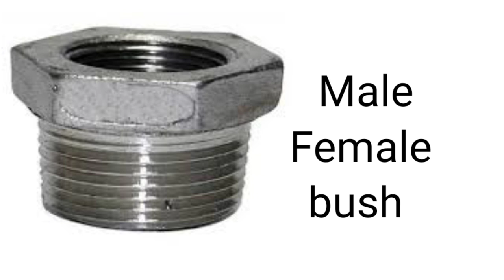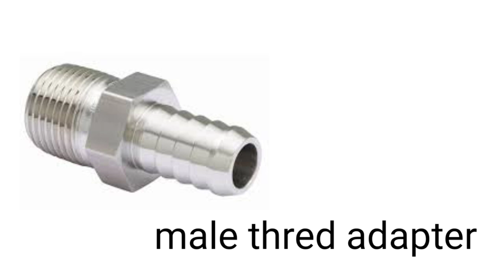gi pipe fittings names and images gi pipe fittings names and images gi fittings name list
in this video queries

gi pipe fittings names and images
gi pipe material name list
gi fittings name list
gi pipe fittings bathroom
pipe fittings manufacturers in india
gi pipe fitting malayalam